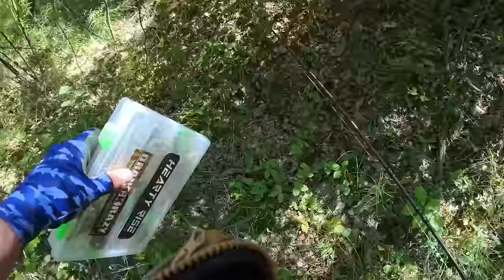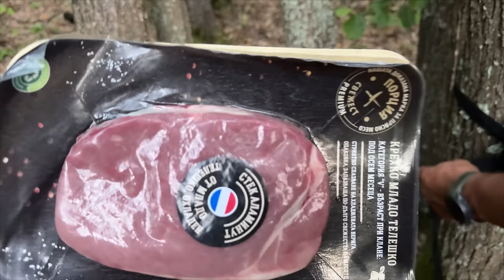OЦЕЛЯВАМЕ 24 ЧАСА В ГОРАТА!!! ИЗВЪНЗЕМНИ от SТAR LINK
Открихме застрашен вид воден гущер, и ни напднаха прасета през нощта!

Taкъмите, които ползвам са:
► ВЪДИЦИ за ЩУКА, БЯЛА РИБА и РАСПЕР, ЛАВРАК, ЛЕФЕР, БАРАКУДА: